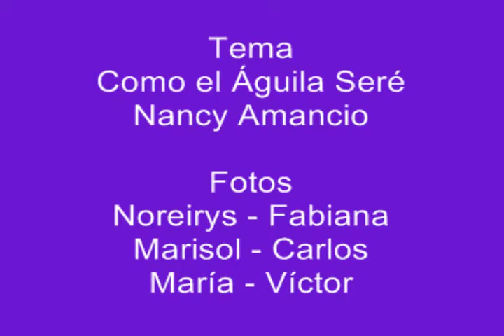Vuelo Magestuoso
Escalada nocturna de El Altar, para contemplar el amanecer